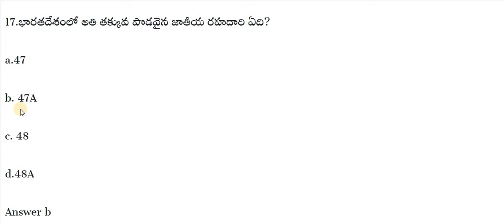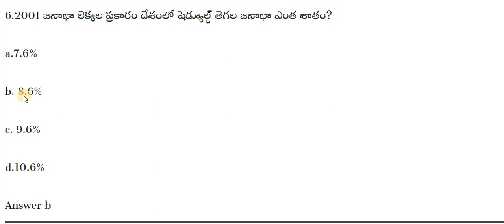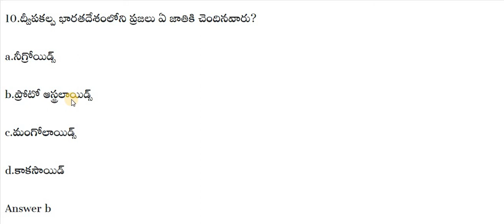RRB GROUP - D Bits | Indian Geography Bits in Telugu | గ్రూప్ డి ప్రీవియస్ పేపర్ బిట్స్ in Telugu